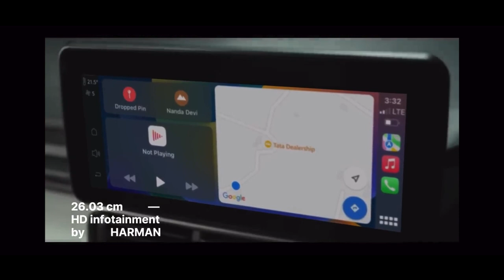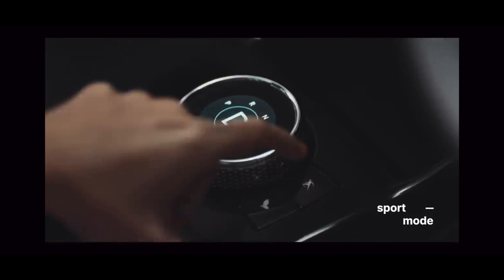The All-NEW TATA PUNCH.ev With 421 Km of Range and Affordable Price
Price: The Tata Punch EV is priced between Rs 10.99 lakh and Rs 15.49 lakh (introductory  ex-showroom).

Variants: Tata is offering it in five broad variants: Smart, Smart+, Adventure, Empowered, and Empowered+.

Colour Options: Tata Tiago offers 5 monotone colour options: Fearless Red Dual Tone, Daytona Grey Dual Tone, Seaweed Dual Tone, Pristine White Dual Tone, and Empowered Oxide Dual Tone.

Seating Capacity: The Punch EV can accommodate up to five passengers.

Battery Pack and Range: The Punch EV offers two battery choices: 25 kWh (82 PS/ 114 Nm) and 35 kWh (122 PS/ 190 Nm). The 25 kWh battery offers an estimated range of 315 km, while the larger 35 kWh battery provides 421 km.

Features: Key features include a 10.25-inch fully digital driver’s display with wireless Android Auto and Apple CarPlay, air purifier, ventilated front seats, and a sunroof.

Safety: Safety features include six airbags, a 360-degree camera, electronic stability control (ESC), and an electronic parking brake with auto hold.

Rivals: The Punch EV competes with Citroen eC3, while being a premium alternative to the Tata Tiago EV and MG Comet EV.